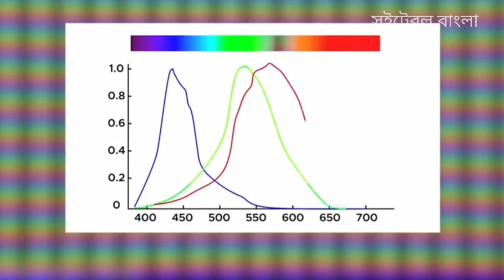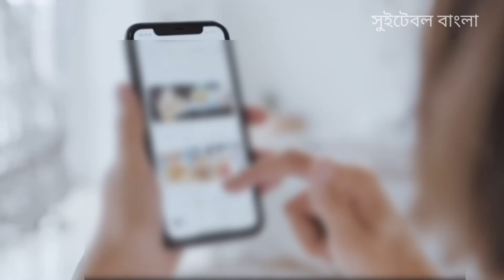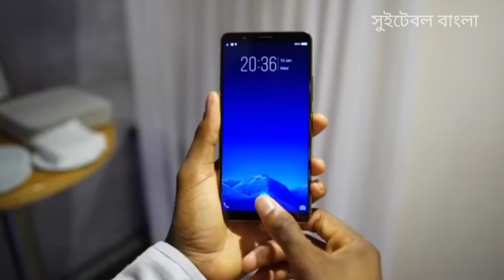বর্তমান বিশ্বের এমন ১০টি জিনিস যা শুধু আপনি মাইক্রোস্কোপ দিয়ে দেখতে পাবেন ! Suitable bangla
Suitable new video
Suitable
Suitable Bangla